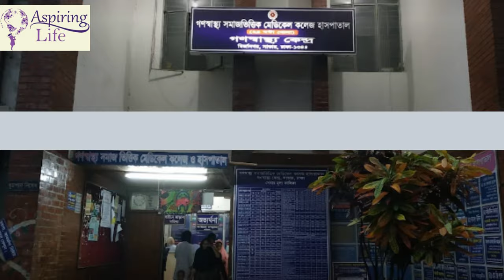Gonoshasthaya Samaj Vittik Medical College|MBBS in Bangladesh| মহাবিদ্যালয়ৰ বিষয়ে জানক |9051773700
Please
1) Gonoshasthaya Institute of health sciences is a modern institute of education that recognized by the Government of People’s Republic of Bangladesh as well as Bangladesh Medical and Dental council (BMDC).
2) Gonoshasthaya Samajvittik medical college was founded under the guardianship of this Institute.
3) This institute was approved in 1989 by Ministry of Health & Family Welfare.
4) Later on, The University Grants Commission (UGC) of Bangladesh and Ministry of Education has approved the courses of Gonoshasthaya Samajvittik medical college.
5) Gonoshasthaya Samajvittik medical college with the help of World Health Organization WHO) has been included in AVICENNA Directories of Medicine University of Copenhagen (world directory of medical school).
6) Gonoshasthaya Samajvittik Medical College has four big academic hospital of its own for the students to be familiar with the health problems of poor people living in urban and rural areas.
7) The hospitals are – the first one at Savar, second one at Dhanmondi, third one at Gazipur, and the fourth one has recently started its operation in Pabna at kashinathpur. Another high-quality hospital in Gaibandha has been established.
8)  Departmental laboratory, Multimedia and computer assist education system, and updated clinical thinning facility.
9)  In Gonoshasthaya samajy vittik medical college could more than 500 students are studying in this institute. And more than 190 graduated from this institute working in different places.
10) Gonoshasthaya Samajvittik Medical College has four big academic hospital of its own for the students to be familiar with the health problems of poor people living in urban and rural areas.
11) The hospitals are – the first one at Savar, second one at Dhanmondi, third one at Gazipur, and the fourth one has recently started its operation in Pabna at kashinathpur. Another high-quality hospital in Gaibandha has been established.
12) From this college more than 190 graduated from this institute working in different places.